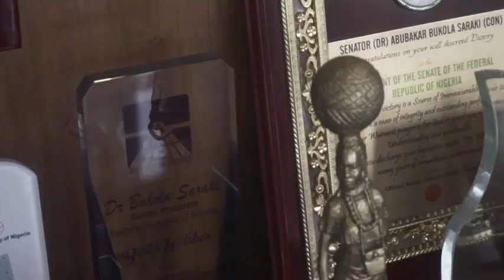Saraki - Man Wey Sabi Road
Mu ci gaba da mayar da hankali! Let's GrowNigeria Growth Nigeria #2019